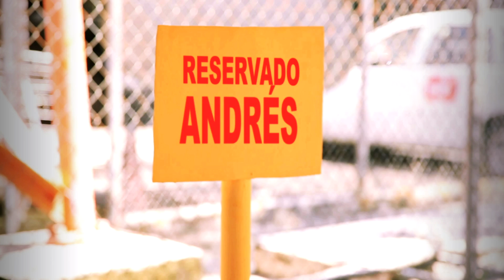Andrés Morales consigue su Parking en NEXtv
JOOOO..que rapidez! Tan solo unos días atrás Andrés Morales vino a traer su CV y ya firmó contrato y le dieron Parking y todo! NI YO!!
Aquí esta la prueba!